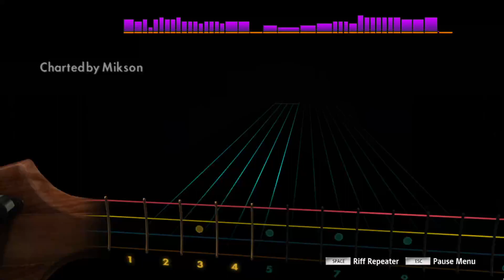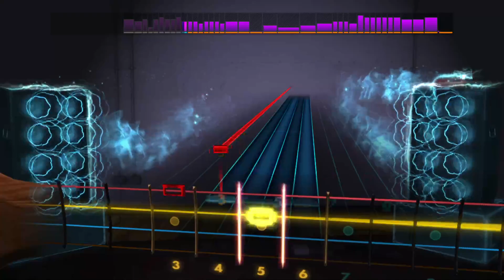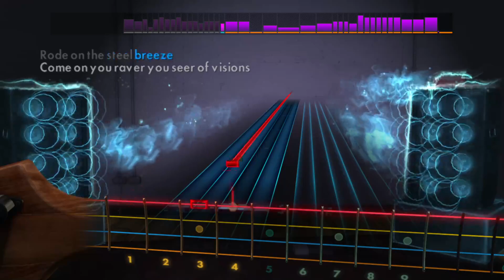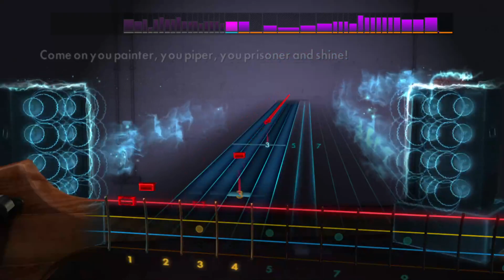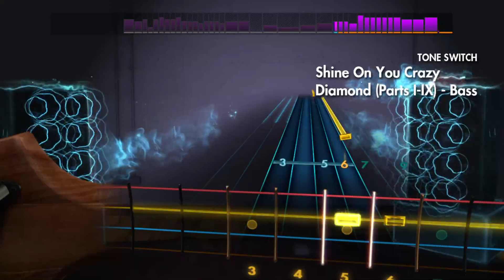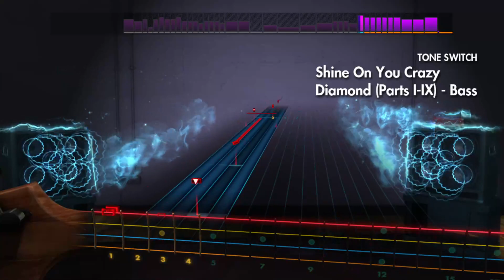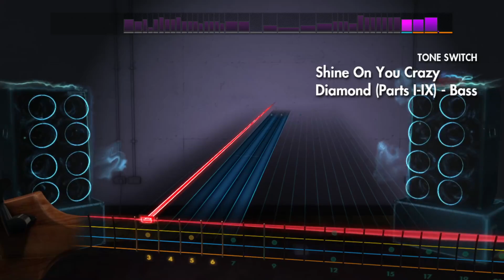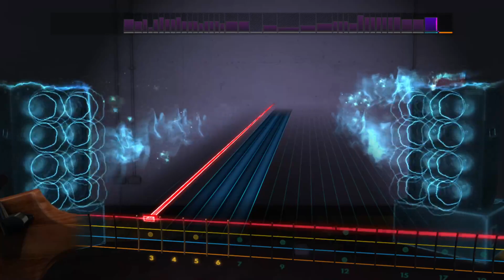Pink Floyd - Shine On You Crazy Diamond Parts I-IX (Rocksmith 2014 Bass)